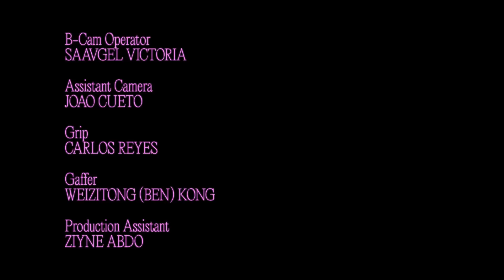ITZYの24時間に密着！NYでのランチや買い物の様子を公開。| 24 Hours With | VOGUE JAPAN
韓国の5人組のガールズグループ、ITZYが「24 Hours With」（セレブの24時間）に登場。訪れたのはNY。彼女たちがアメリカで所属するリパブリック・レコードでバスケや卓球をしたり、ランチにメンバーであるイェジの誕生日をお祝いしたりと、仲睦まじく過ごす様子をお届け。

Credits:
Featuring: ITZY
Director: Kijin Jang
Director Of Photography: Dennis Thomas
Supervising Producer: Leandra Behrens
Local Producer: Mitchell Lazar
On Set Producer, Vogue: Madison Coffey
Assistant Director: Kwang Min Lee
Unit Production Manager: Jessica Luya
B-Cam Operator: Saavgel Victoria
Assistant Camera: Joao Cueto
Grip: Carlos Reyes
Gaffer: Weizitong (Ben) Kong
Sound Recordist: Nick Mastorakis
Production Assistant: Ziyne Abdo
Talent Van Driver: Shu Inaba
Crew Van Driver: Kota Nakagawa Shuhakob
Editor: Gilsub Choi

CNE Central Team
Production Assistant: Katie Haworth
Production Coordinator: Phoebe Shannon-Fagan
Production Manager: Nikki Hopkins
Producer: Benjamin Whitley
Senior Lead, Central Productions: Tom Sandford
Location: Oiji Mi